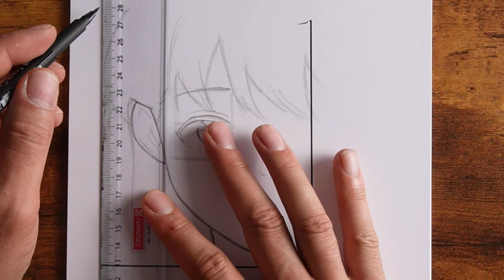How to Draw a Girl | Easy Anime Tutorial Step by Step